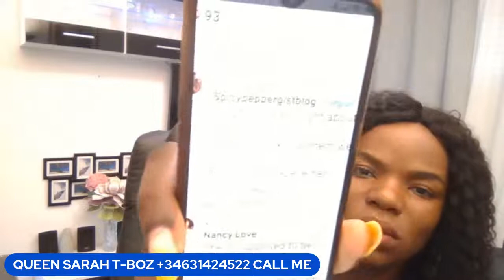Enogie ofen na rat, monekia, kateekia the olosho family, Lady BNB, and more,